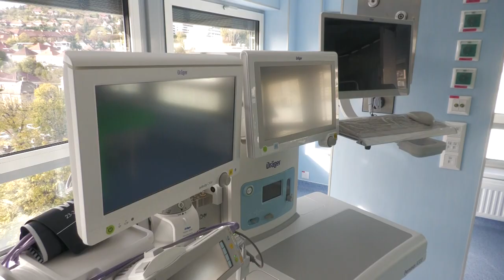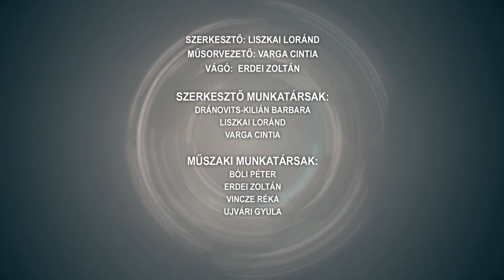Híradó - 2023.11.21.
Tartalom:
- Foglalkoztatási Paktum - december végén zárul a projekt
- Babits bál - első alkalommal rendezték meg az eseményt
- Szalagtűző bál - 3 osztályt búcsúztattak Tolnán
- Hálaadó Istentisztelet - a templom felújítását ünnepelték a kölesdi reformátusok
Regionális hírek:
- Műtétek és fogászati beavatkozások - Szimulációs központot adtak át a pécsi egyetemen
- Fenyőfák - megkezdték a kitermelést vármegye szerte
- Luxus élet a számlagyárosoknál - A NAV nyomozók vetettek véget az illegális üzletnek